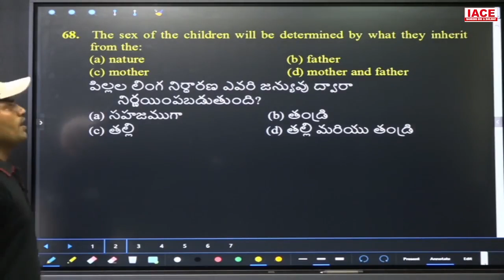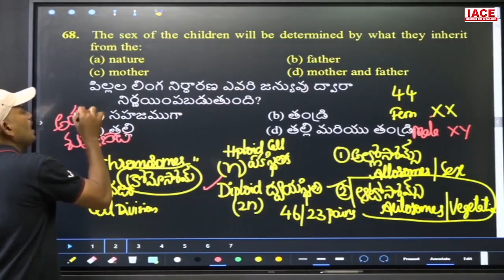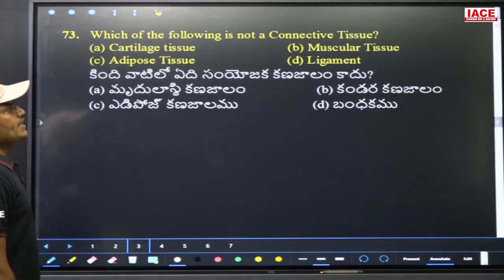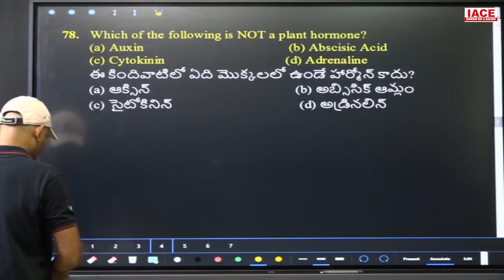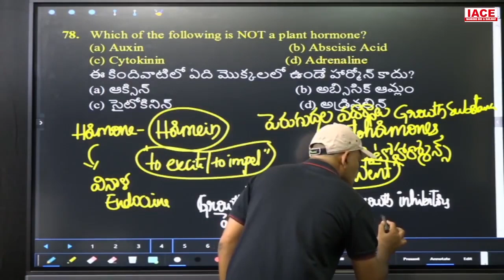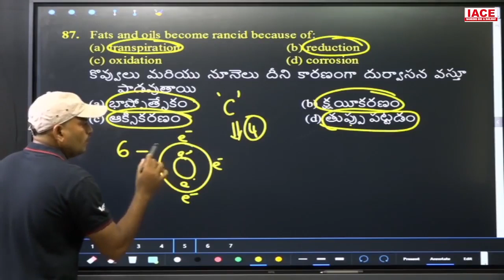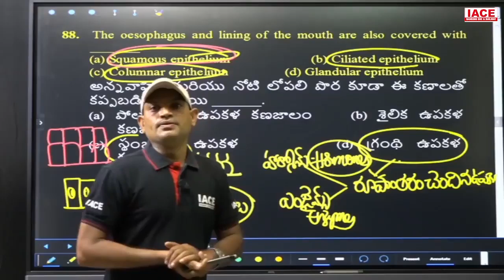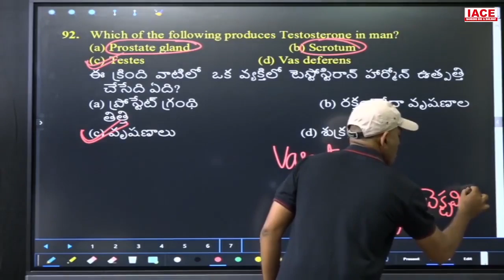RRC GROUP-D PREVIOUS PAPER (2018) | BIOLOGY EXPLANATION | OCT-25 (SHIFT-01) | IACE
Watch to RRC GROUP-D PREVIOUS PAPER (2018) | BIOLOGY EXPLANATION | OCT-25 (SHIFT-01) | IACE